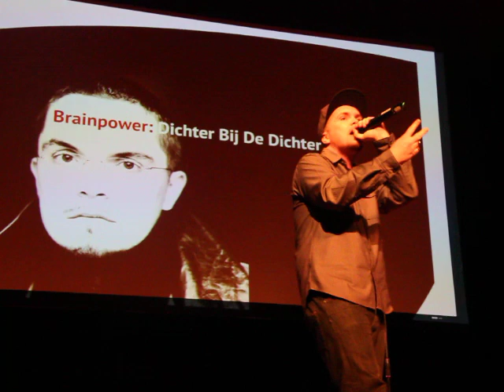Brainpower - Je moest waarschijnlijk gaan @ SPOKEN, Stadsschouwburg Amsterdam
Brainpower - Je moest waarschijnlijk gaan @ SPOKEN, Stadsschouwburg Amsterdam, 06/04/2012